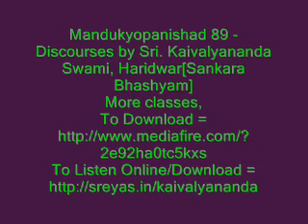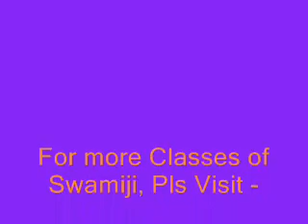Mandukyopanishad 89 - Discourses by Sri. Kaivalyananda Swami, Haridwar [Sankara Bhashyam, Malayalam]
All Classes on Sankara bhashyam of Bh. Gita, Brahma Sutram and other upanishads taken by Sri. Kaivalyananda Swami are available to download free here in below link.